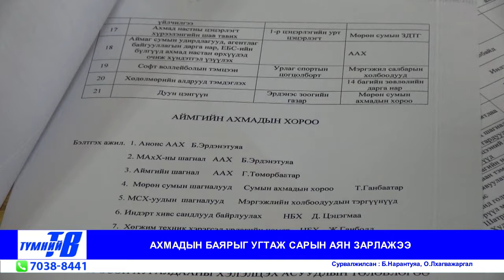Khuvsgul Tvmni TB Medee 2018 09 06